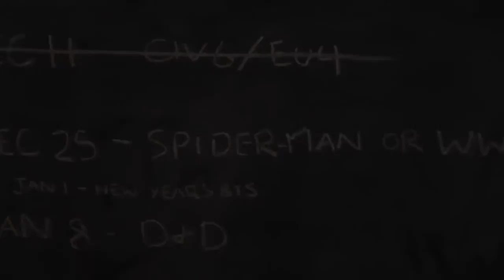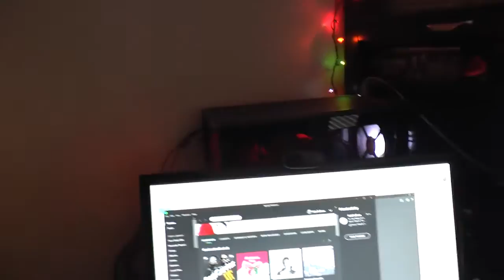Making a Fake Robbery Door Monster Extras #15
DoorMonster: Behind the scenes of Spider-Man: Biggest Fan - We finally get our silver play button, Kirk reprises his role of "aspiring criminal," fans join us to film at an awesome new location, and Kyle goes over plans for the new year.